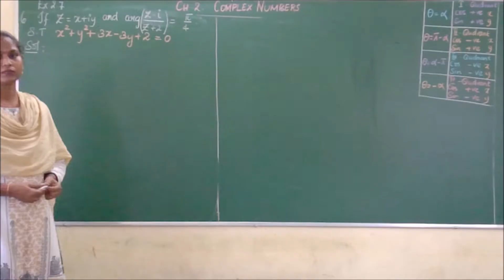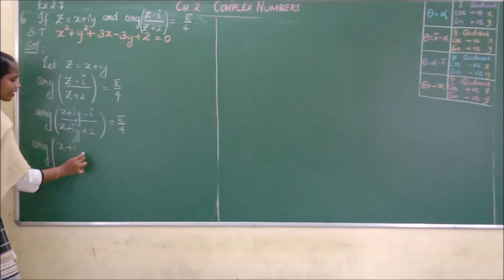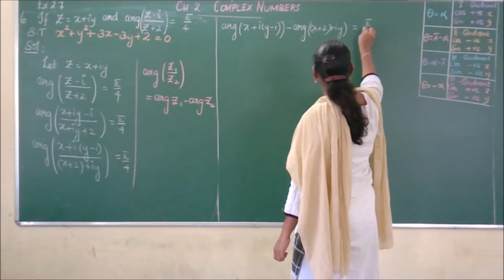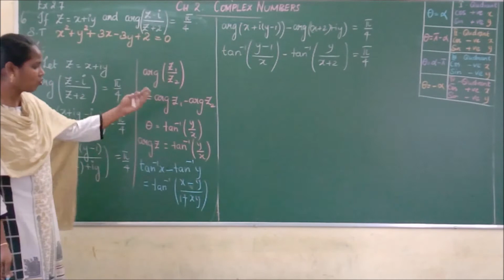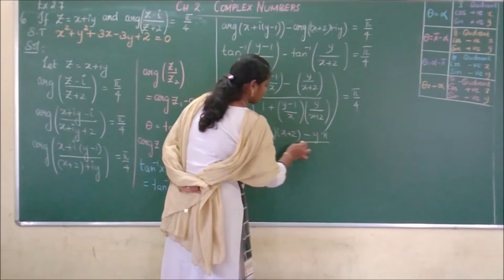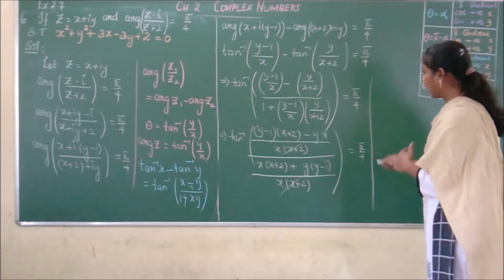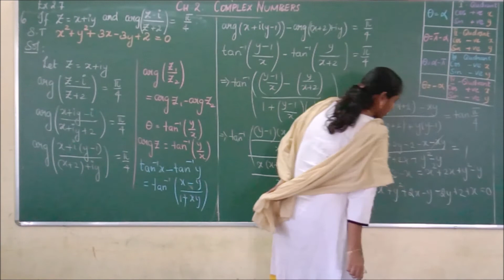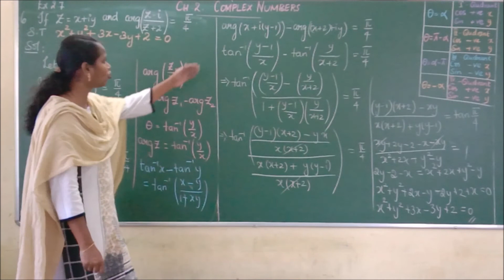Complex Number Exercise 2 7 6